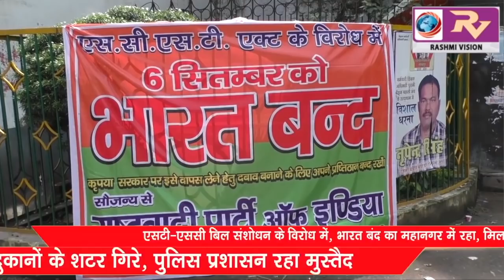एसटी-एससी बिल संशोधन के विरोध में, भारत बंद का महानगर में रहा मिलाजुला असर, गोलघर की दुकानों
एसटी-एससी बिल संशोधन के विरोध में, भारत बंद का महानगर में रहा मिलाजुला असर, गोलघर की दुकानों के शटर गिरे, पुलिस प्रशासन रही मुस्तैद